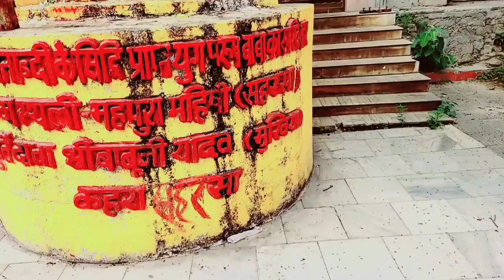Jana tha park par dekhiye humlog kahan pahuch gaye!!par kaise pahuche yahan!!but majaa aaya!!💝💖💗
हेलो फ्रेंड्स  मै निधी सिंह  अपने youtube channel &facebook page
                    Nidhi Bk Blogs
मे आप सभी का तहे दिल से स्वागत  करती हूं। वैसे तो मै एक  housewife
हूॅ, लेकिन अपने खाली समय मे मै youtube पर   Blogs  बनाती हूॅ।

Channel-Nidhi Bk Blogs

 [NIDHI SINGH]

aap Sabhi pyare dosto  se gujarish h ki  agar apko meri
 Ji ha pyare dosto ek bat aur agar videos se related koi bji sujhaao
Ho to Hume comments section me jarur boliyega.

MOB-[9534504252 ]